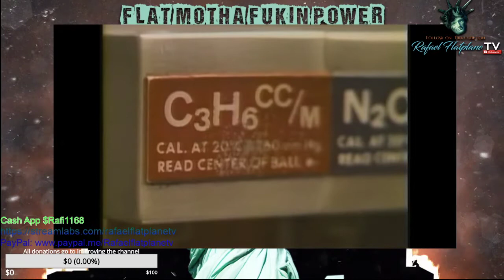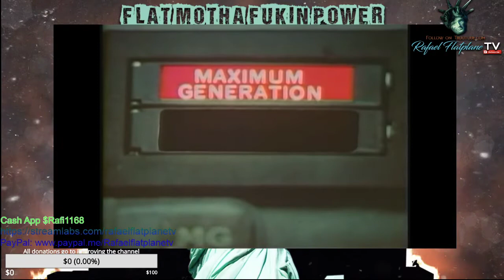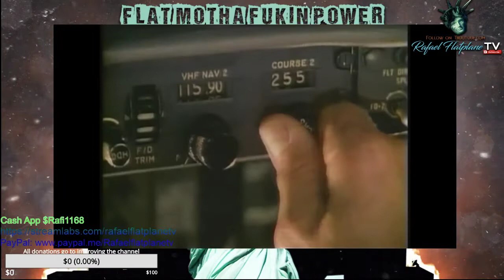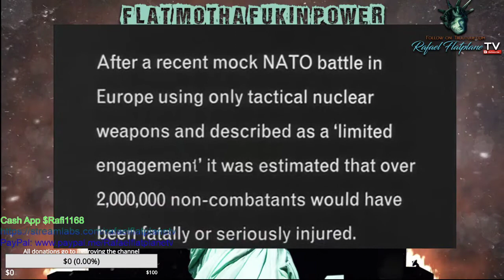BBC saw 9/11 coming in '65 & '78 in 'Connections' and The War Game, predictive programming?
Learn to diversify your income

Question Everything, use your logic

Follow Me On dlive

Rafael Flatplane LIVE!

Crypto Reality

Follow me on Truutube